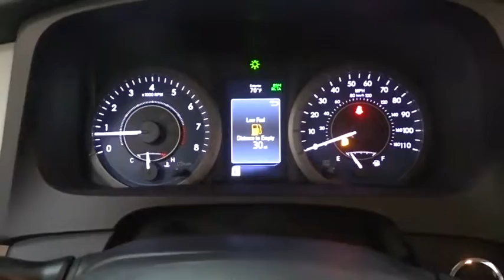2020 Toyota Sienna Des Plaines, Elmhurst, Schaumburg, Chicago, Naperville, IL T55303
Predawn Gray Mica New 2020 Toyota Sienna available in Des Plaines, Illinois at Bredemann Toyota. Servicing the Elmhurst, Schaumburg, Chicago, Naperville, IL area.
2020 Toyota Sienna Limited Premium - Stock#: T55303 - VIN#: 5TDDZ3DC1LS249986

Bredemann Toyota
1301 W Dempster St